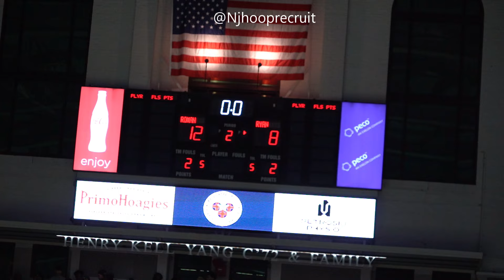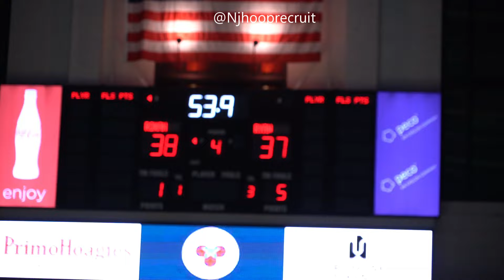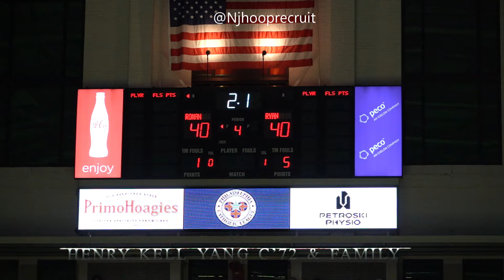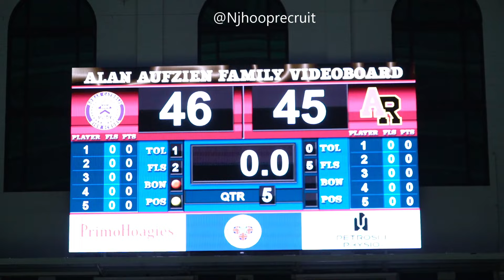“TRENTON MAKES‼️” New Jersey invades the Philly Catholic Chip! Roman vs Ryan